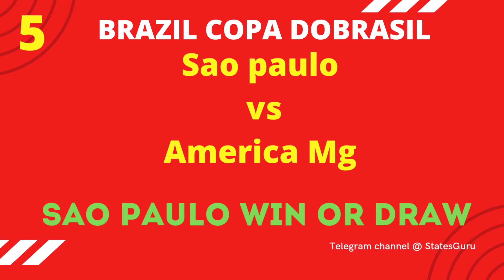TODAY Football predictions 29/07/2022/ SOCCER PREDICTIONS/ BETTING TIPS#betting 1xbet@Bet Friendly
FOOTBALL PREDICTIONS TODAY FREE 29 july 2022.
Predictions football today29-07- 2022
prediction football
prediction match
Predictions football today 29 july 2022
South America Prediction
BrazilSerie APredictionPrediction
Today's Football Predictions Best Betting Tips For Today Over 100% wining Rate, FOOTBALL PREDICTIONS TODAY|BETTING TIPS|HOW TO WIN BET|BETTING STRATEGY|
|sure win bet predictions|soccer prediction 100 win|football prediction for
pronostic foot
today football predictions
win bet
bet analysis
fixed matches today
football betting
football predictions